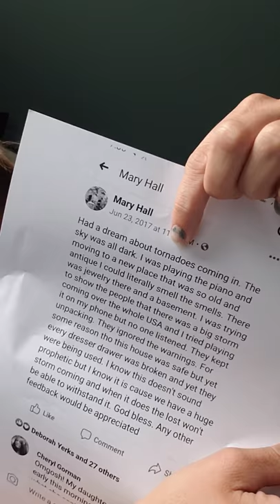AC/PEACE DREAM AND ARTICLES UPDATE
Be ready!! Our redemption is drawing nigh.. heres the articles and videos of the confirmation as well as Left Behind letters and my email

LEFT BEHIND LETTER!!! LEFT BEHIND LETTER!!!

PLEASE SEE THE LETTER BELOW!!! PLEASE SHARE FAR AND WIDE!!! ISRAEL, THIS DOES NOT PERTAIN TO YOU!!! THIS LETTER IS FOR ALL THE GENTILE NATIONS!!!

COPY THE LETTER AND SHARE FAR AND WIDE - PLACE IN YOUR BIBLE, REFRIGERATOR, CAR, ANYWHERE IT WILL BE FOUND AFTER THE RAPTURE OF THE CHURCH. MANY WILL BE WONDERING WHAT IS GOING ON!!! WE MUST LEAVE A "LETTER/ROADMAP" TO SALVATION AFTER THE RAPTURE TO THOSE "LEFT BEHIND"!!! GOD BLESS!!!

Dear Love One,

If you are reading this letter and, I, along with millions of others have disappeared from the world understand that the Lord has returned to rapture His Church/Bride (1 Thessalonians 4:13-18). YOU HAVE BEEN "LEFT BEHIND"!!! BEFORE YOU "ACT OUT" OR DO ANYTHING ELSE, "REPENT OF YOUR SINS, PROFESS WITH YOUR MOUTH AND BELIEVE IN YOUR HEART, THAT JESUS CHRIST DIED ON THE CROSS, AND GOD RAISED JESUS FROM THE DEAD ON THE THIRD DAY (ROMANS 10:9-15).

AGAIN, The first thing you need to do is repent of your sins in the Name of Jesus, profess with your mouth and believe in your heart that Jesus Christ died on the cross for the forgiveness of man's sin, God raised Him from the dead three days later (Romans 10:9-15). Water baptism will most likely be impossible because, the water resources will be polluted and scarce; therefore, it's imperative that you receive the "spiritual baptism" that all born again believers must have to enter the Kingdom of Heaven (Mark 1:8) (Matthew 3:11).

Also know that your life is in great danger and you can die at any moment; therefore, immediate repentance is essential!!! You were left behind because, you were either a "lukewarm" spiritually compromised Christian living in sin, or you are an unbeliever/atheist/agnostic, refusing to believe in the free gift of salvation, by the sacrificial grace of Jesus Christ.

You are probably wondering what is going on and what is going to happen to you. Understand that great sorrows and God's judgment is upon the world. Shortly after the rapture, a One World Government will come into existence headed by the antichrist (Revelation 13). The world will know who the man of sin or the antichrist is because, he will confirm a false "peace covenant" with the nation of Israel and her neighbors for seven years - seven Tribulation years/The "Time of Jacob's Trouble/Daniel's 70th week.

This One World dictator will also usher in a One World Religion, headed by the "false prophet" (Revelation 13). The false prophet will deceive many people into taking the "mark of the beast" (Revelation 13). DO NOT TAKE THIS MARK!!! IF YOU TAKE THIS MARK, YOU WILL BE ETERNALLY SEPARATED FROM JESUS CHRIST, AND YOU WILL GO TO HELL FOR ETERNITY!!! Anyone who refuses to take this "mark" will not be able to buy or sell, receive healthcare, and any other kind of service - you will literally be shut out of this New World Government/Society. Eventually, because of your refusal to take this "mark", and your professing belief in Jesus Christ, you will be killed - most likely beheaded (Revelation 20:4).

People who come to salvation during this period will be hunted down by drones, military troops, militia groups, killed by catastrophes, killed by divine sealed judgments, killed by divine bowl judgments, and other Godly wrath, and New World Order tracking devices. True, born again believers, who stay alive for some period of time, will be driven underground. Christians will be persecuted mercilessly and killed on the spot. Churches, Bibles, and the "legal" gathering of saints for worship will be outlawed/banned!!! There is also the issue of the FEMA Concentration Camps, I surmise these Camps will be where the beheadings in America take place.

Personally, I would get saved and turn myself over to the government to be put to death. Although beheading psychologically sounds like torture, I personally believe it is a quick death, which will immediately take you into the Presence of the Lord - you will be in Heaven. Revelation 15:2-3 describes the Great Tribulation saints (last 3.5) years of the Tribulation, as those who were left behind but we're victorious over the antichrist, mark, and false prophet, as a "sea" mixed with fire - these last 3.5 years will be the most horrific, as beheadings of saints will be mandatory "worldwide". Remember, the Bible describes "people and nations" as a "sea". Which means, an innumerable amount of people will face perilous, unimaginable horrors before being beheaded.